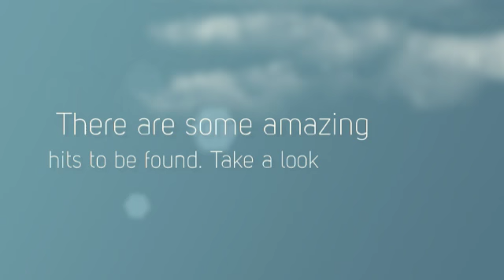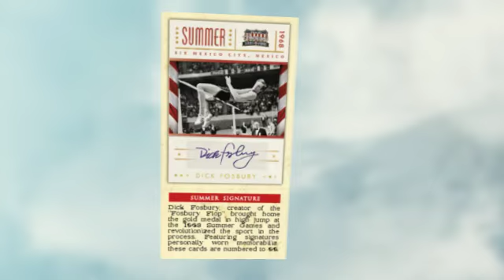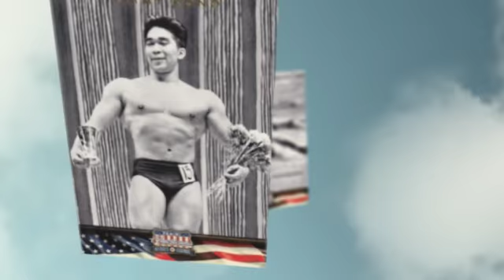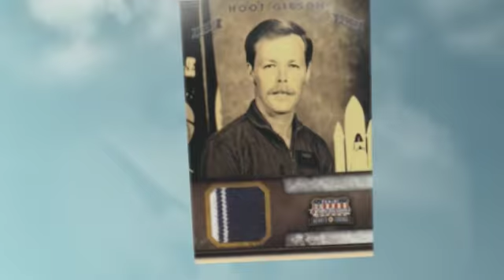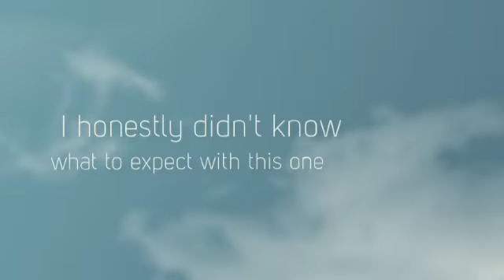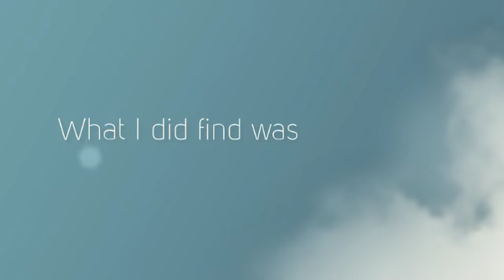2012 Panini Americana Heroes & Legends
The Presidents of the United States of America meet Astronauts, Tuskegee Airmen, War Heroes, Olympians and US Women's Soccer icons in the latest edition of Americana trading cards.